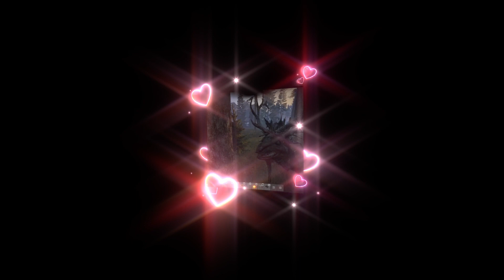sugarcrash! Alternate RP